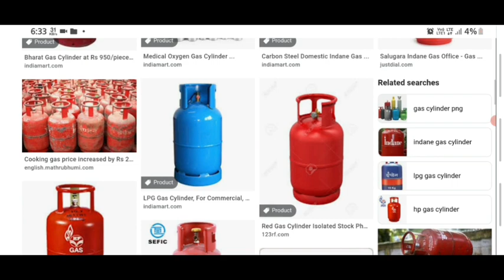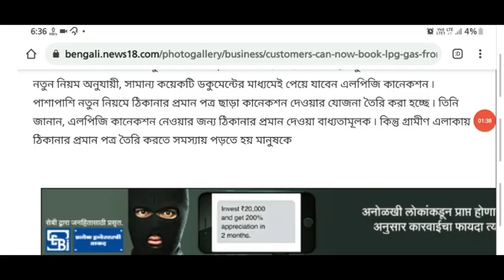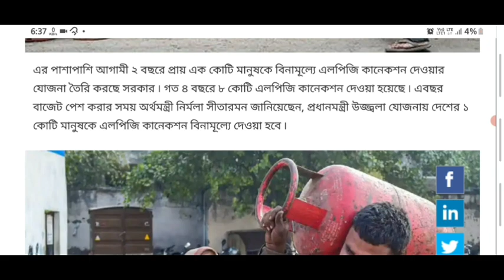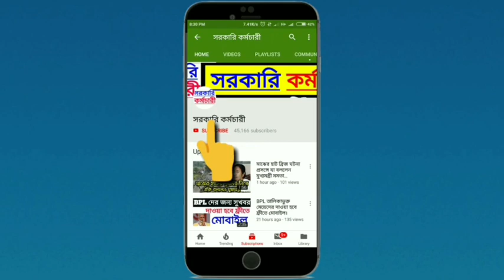রান্নার গ্যাস থাকলেই দেখুন | Lpg Gas | Latest Trending News Today